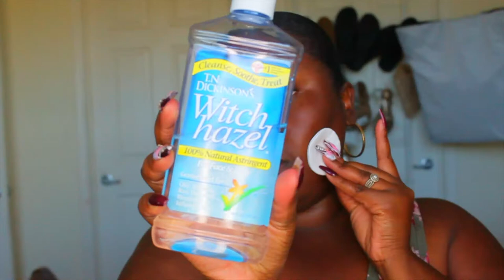My struggle tutorial | How I go 0 to 100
If you've enjoyed my video, like it. Or suggestions? Xoxo

products used:
milk of magnesia
black radiance color perfect foundation- cocoa bean
black radiance color perfect foundation stick- espresso
l.a. girl pro concealer orange corrector, espresso and chestnut
becca hydra mist set and refresh powder
black radiance true complexion contour palette dark to deep
Anastasia blush trio cocktail party
morphe 15N palette
hank and harry blackity black eyeliner
pearlessence bamboo and aloe facial spray
colourpop lux lipstick- cinnamon

Shequita-GZHNYPIP

*Join with code Amiera1124 and earn $10 credit